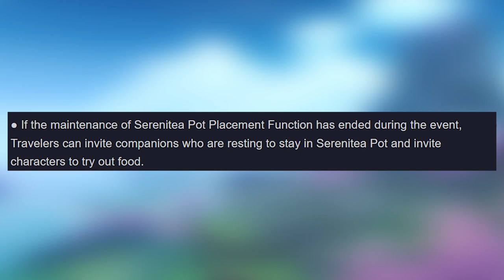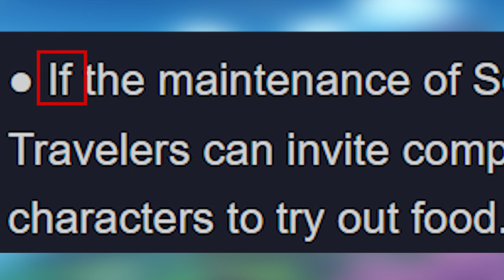NO MORE Teapot Maintenance in the New Upcoming Event!?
FInally the Spices from the West Event is here! will it ends the long awaited genshin impact teapot maintenance? will this be the end of our free realm currency
oh well i hope we can still got some freemogems and primogems in this event. but hey! good news is we can give food to our character such as Zhongli, Raiden ei, yae miko,, Eula, Keqing, Ayaka, Ayato, Venti, child, Yoimiya, Kazuha, and many more!
well if you have them in the first place tho~

LINK
Genshin Twitter